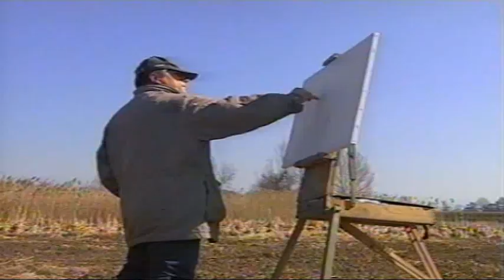Plein-air-painting by Wojciech Gorecki